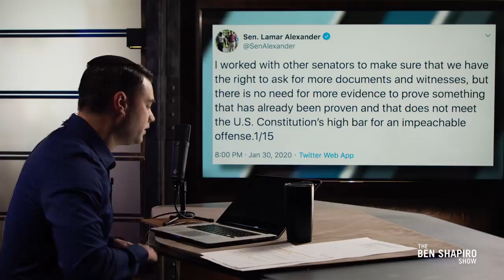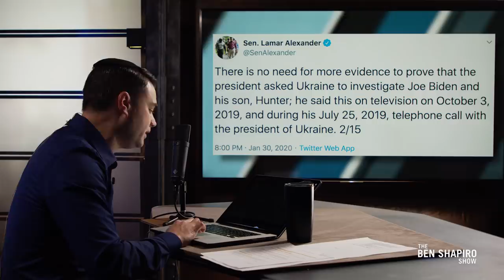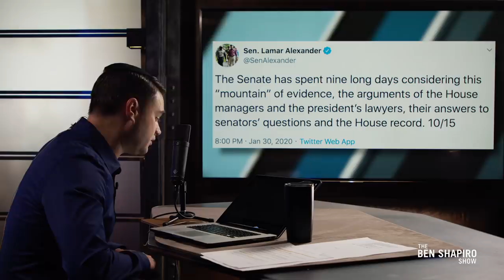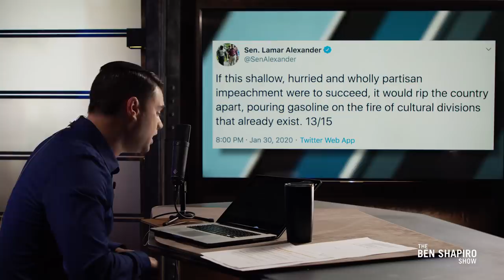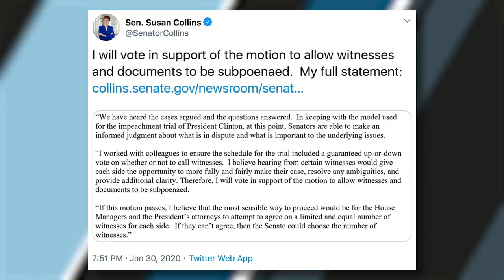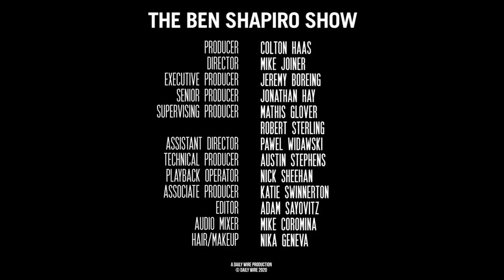The End? | The Ben Shapiro Show Show Ep. 944